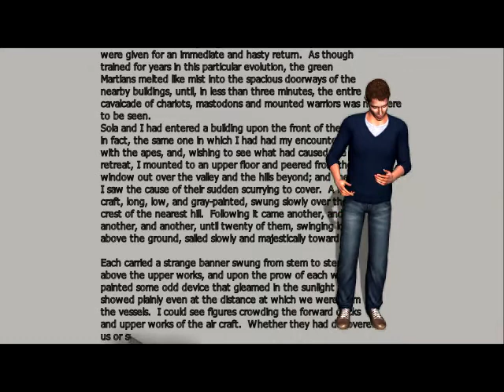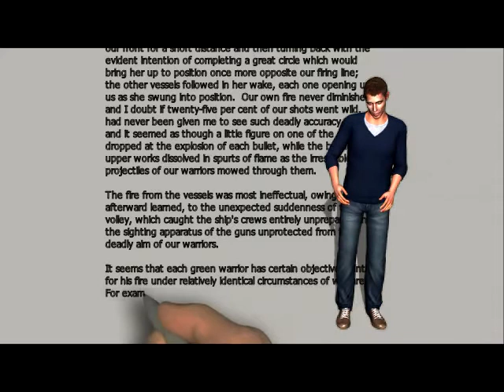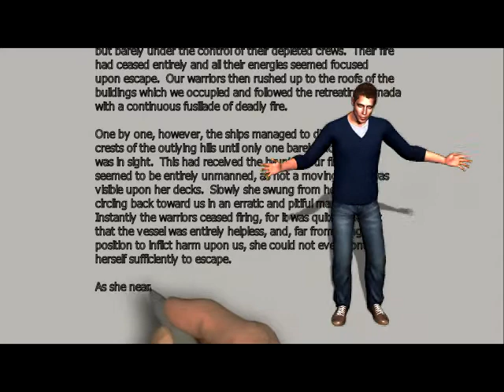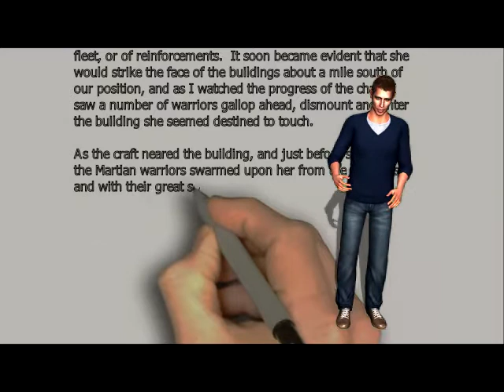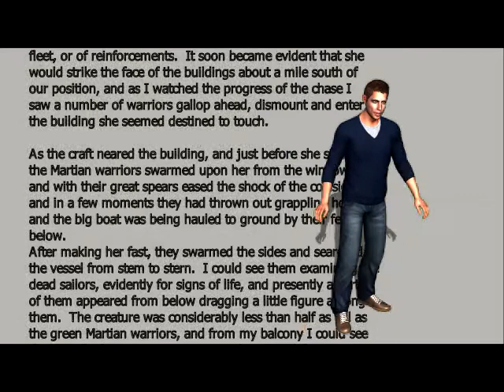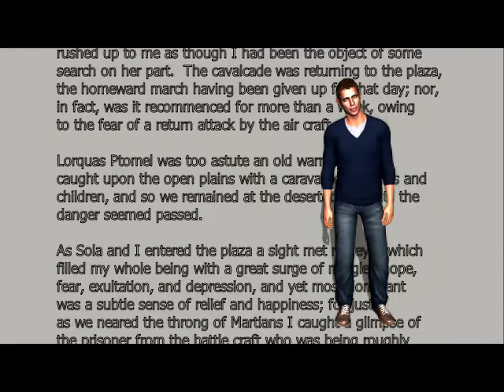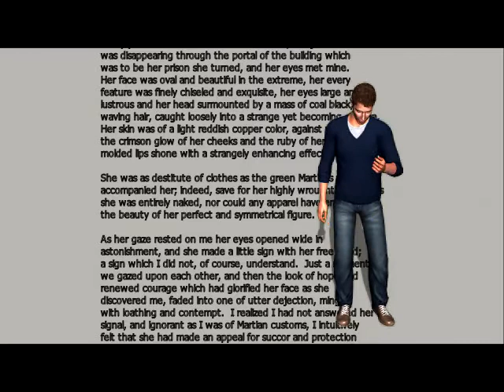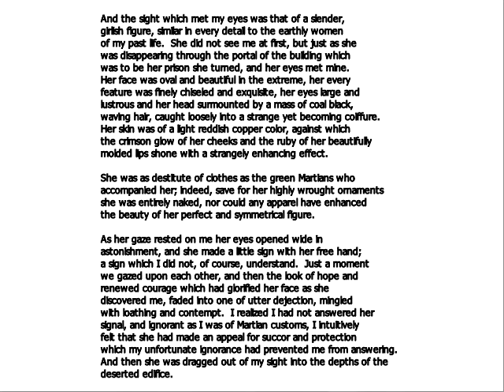A Princess of Mars by Edgar Rice Burroughs chapter 8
A Princess of Mars by Edgar Rice Burroughs
chapter 8
A Fair Captive From The Sky
whiteboard
narrator
green screen